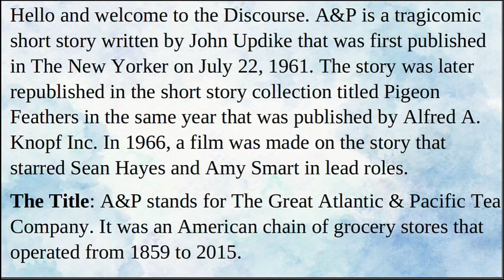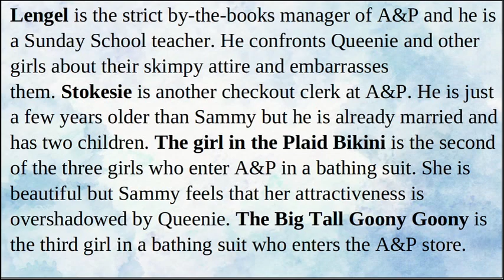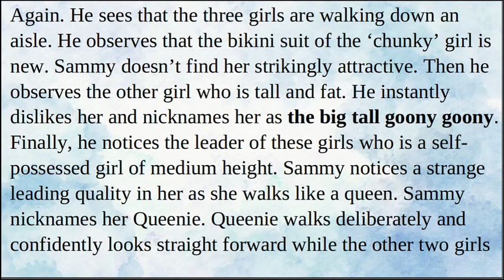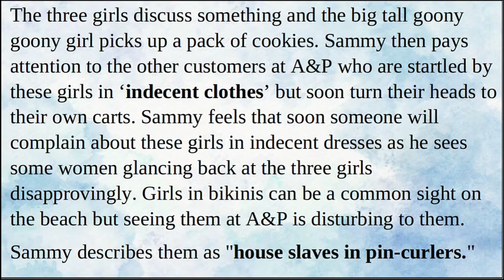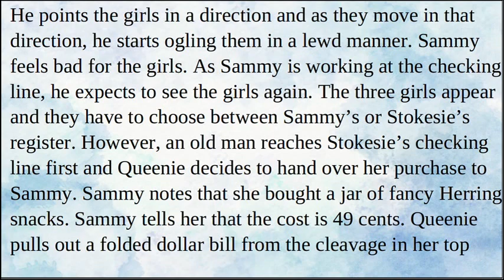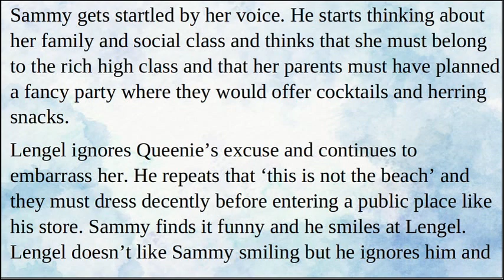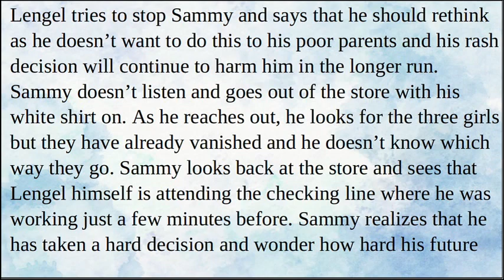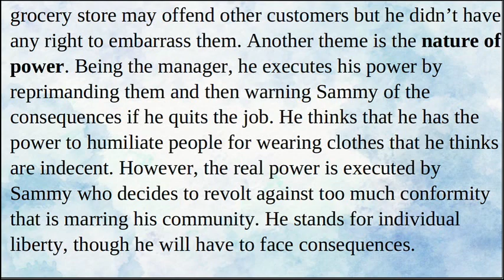A & P by John Updike | Characters, Themes, Summary, Analysis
A&P is a tragicomic short story written by John Updike that was first published in The New Yorker on July 22, 1961. The story was later republished in the short story collection titled Pigeon Feathers in the same year that was published by Alfred A. Knopf Inc. In 1966, a short film was made on the short story that starred Sean Hayes and Amy Smart in lead roles.

A&P stands for The Great Atlantic & Pacific Tea Company. It was an American chain of grocery stores that operated from 1859 to 2015. From 1915 through 1975, A&P was the largest grocery retailer in the United States.
Sammy is the narrator of the story. He is a nineteen years old boy working in the checkout line of an A&P store in a small New England town. He is an overconfident youth who believes that he can judge people based on how they dress and act and on what they buy. Queenie is a teenage girl who enters the A&P in her bathing suit. She is very attractive and though nobody knows her name, Sammy nicknames her as Queenie. Lengel is the strict by-the-books manager of A&P and he is a Sunday School teacher. He confronts the Queenie and other girls about their skimpy attire and embarrasses them. Stokesie is another checkout clerk at A&P. He is just a few years older than Sammy but he is already married and has two children. The girl in the Plaid Bikini is the second of the three girls who enter A&P in a bathing suit. She is beautiful but Sammy feels that her attractiveness is overshadowed by Queenie. The Big Tall Goony Goony is the third girl in a bathing suit who enters the A&P store. She is very tall and fat and appears to contrast with the beautiful demeanor of Queenie. McMohan is another guy working at the store.